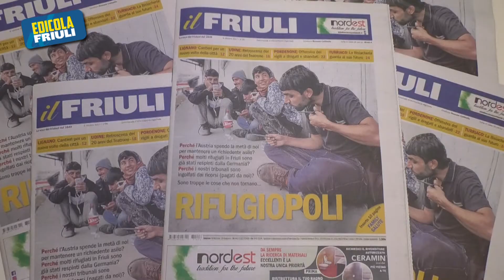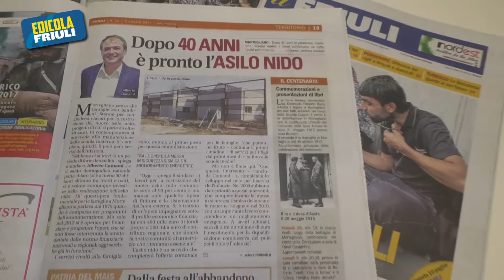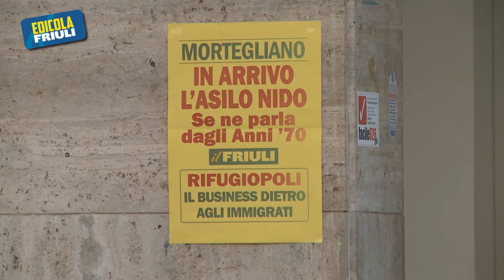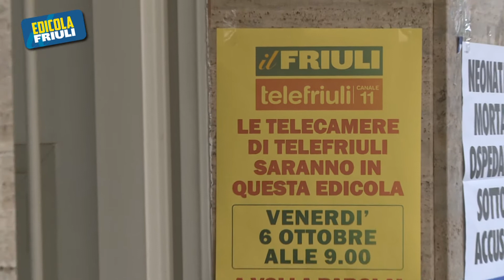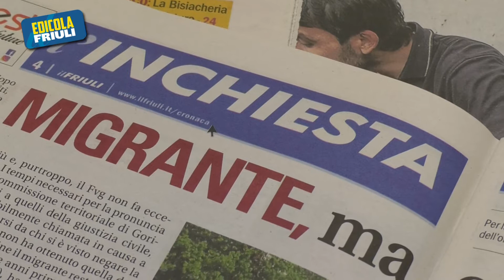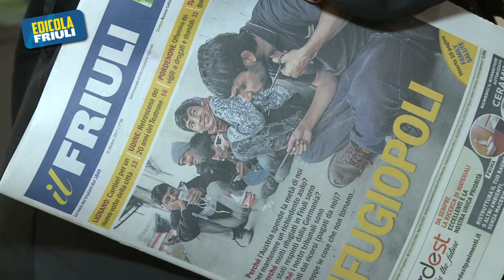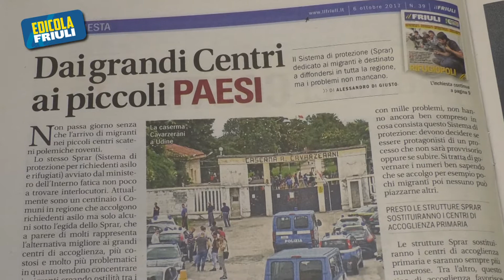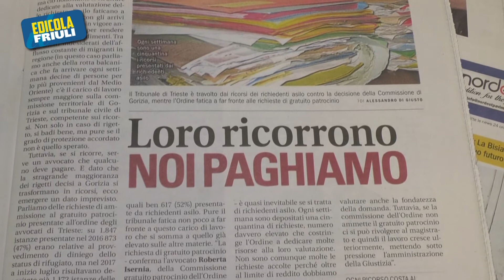Edicola Friuli - 06 Ottobre 2017 - Mortegliano